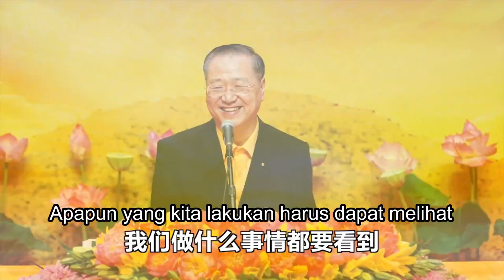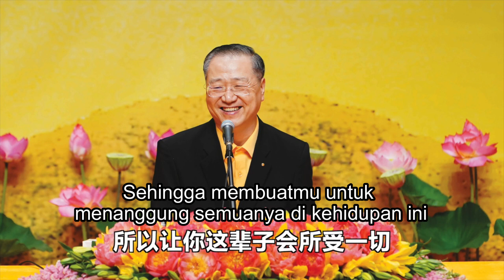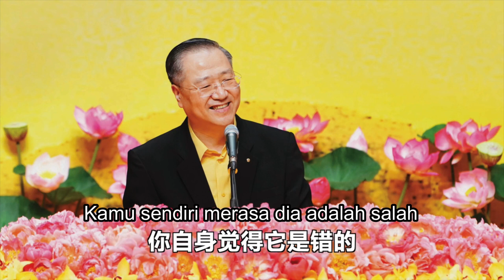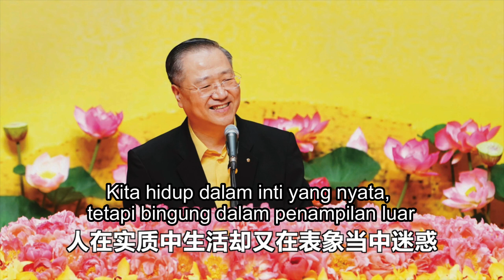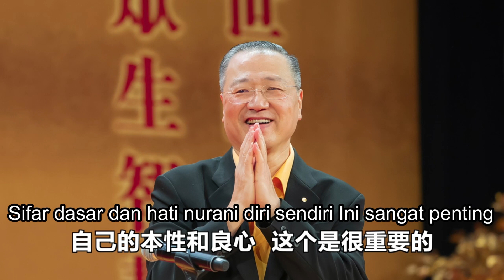体悟缘相 随缘人生 白话佛法广播讲座150521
Menyadari Jodoh, Hidup Menyesuaikan Jodoh
Kutipan Radio Bai Hua Fo Fa, 21 Mei 2015
体悟缘相 随缘人生
白话佛法广播讲座150521